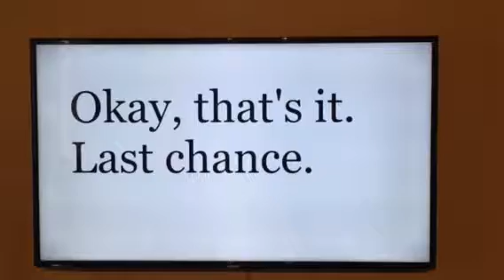Black girl stereotypes in a commercial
Black girls are often erroneously stereotyped as disruptive, delinquent or having bad attitudes. The media plays a huge role in reinforcing these stereotypes.